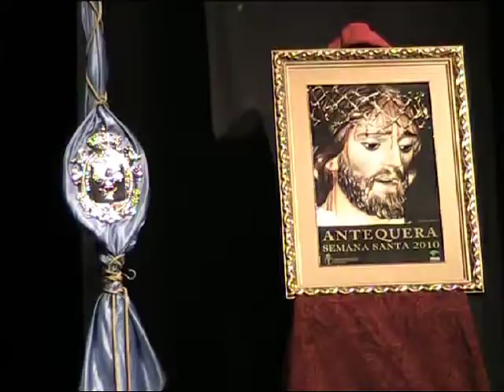Presentación del Cartel de la Semana Santa de Antequera de 2010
Carmen Ramos Pérez presenta el Cartel de la Semana Santa de Antequera de 2010